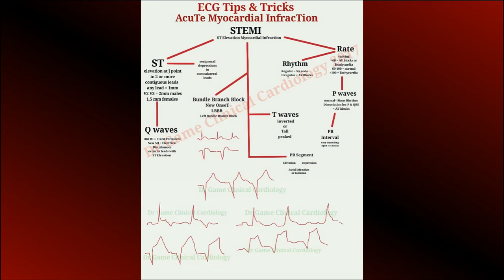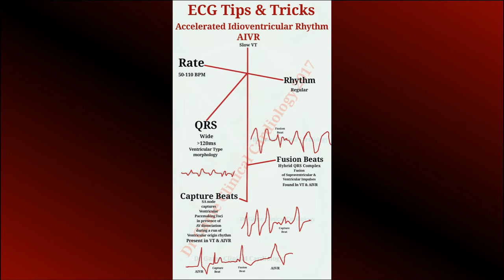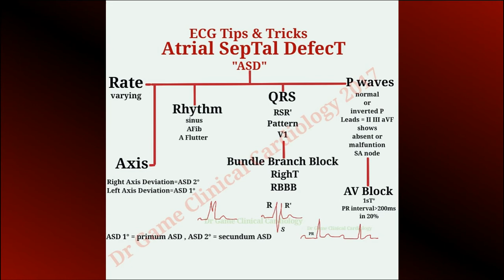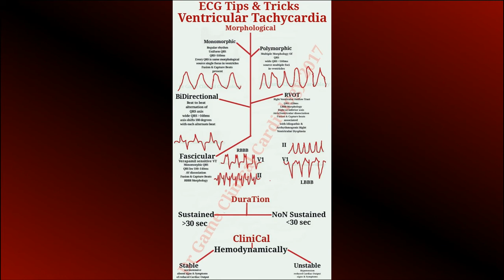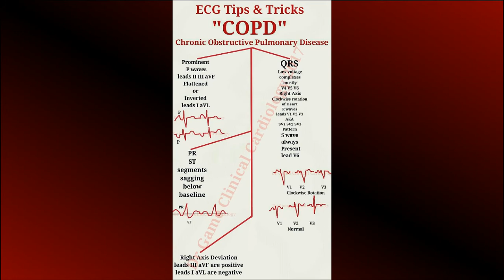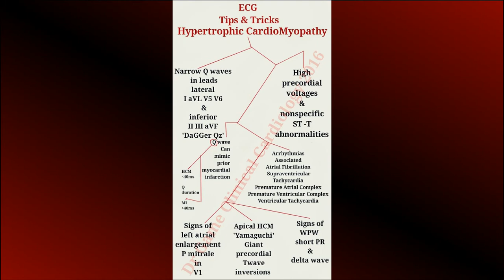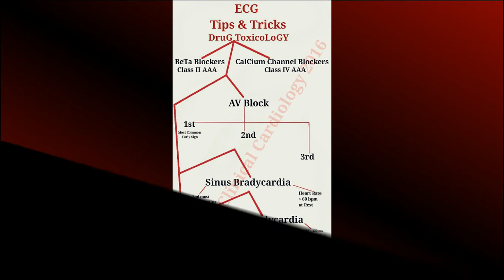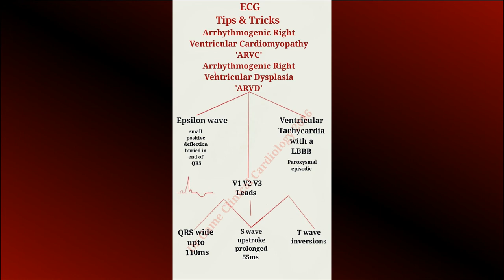ECG (EKG) Tips and Tricks - 33 most comon Topics - Any Examination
(EKG) Tips and Tricks
ECG made easy and ECG interpretation
ECG topic vise slides almost 33 plus topics that can come in any level medical examination easy to memorize you wont find this much simplicity in ECG findings of medical cases Try it!
P wave basics to P wave abnormal changes
PR segment PR interval both normal and abnormalities
Sinus Rhythms , Sinus arrhythmia , Sinus arrest , Sinus pause, Sinus Bradycardia and Tachycardia
Heart Rate Calculation methods on ECG 5 ways 5 methods for everybody
choose your own method that's easy and suits your individual comfort level
my facebook educational page, instagram, Twitter, Google+ link is given on my channel main page do visit them if you can spare some time
regards
DocTor Game